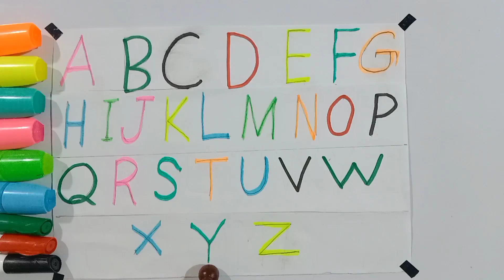Learn ABCD - A for Ants - B for Banana - Alphabets - Kids Class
In This Video I've Explained, Learn ABCD - A for Ants - B for Banana - Alphabets - Kids Class

Video Related Questions:

a for apple, a for apple b for ball, a for apple b for ball c for cat,
a for apple song, a for apple a for ant, a for apple b for banana  apple, a for apple aaa,

a for apple rhymes, a for apple bi for boy, a for apple video,

a for apple alphabet, a for apple a a a apple song, a for apple aaa b for bounce bbb,
a for apple a for aero plane, a for apple a for anar , a for apple ant aero plane,
a for apple ah ah ah b for bounce, a for apple alphabet phonics song,

a for apple alphabet abc song, a for apple b for body,
a for apple b for baby song, a for apple chu chu tv, a for apple pie, a for apple cocomelon,

a for apple comedy, a for apple c for cat, a for apple chart, a for apple color,
a for apple cartoon comedy, a for apple c for cat d for dog, a for apple dave and ava,

a for apple drawing in color pencils, a for apple drawing color,
a for apple English, a for apple e for egg

b for ball, b for ball c for cat, b for ball c for cat d for dog, b for ball a for apple,
b for ball drawing, b for ball gun, b for balloon, b for ball c for dog,
b for ball c for cat d for elephant,

b for ball writing, b for ball book, b for ball wala video,
b for ball ba ba ba,

b for ball b photo, b for ball b for boy, b for ball ball game,
b for ball banana, b for ball cartoon, cocomelon a for apple b for ball,
cartoon b for ball

abc for kids, abc for kids learning, abc for kids learning song,
abc for kids song, abc for kids video hits, abc for kids favorites,
abc for kids showtime, abc learning for toddlers uk,

learn abc with nursery rhymes, learn abc with nursery rhymes,
learn abc with nursery rhymes and songs, learn abc with nursery rhymes abc and 123,

learn your alphabet with songs and rhymes, learn alphabet song for toddlers,
abc song the letter b, the alphabet song nursery rhymes,
learn abc with nursery rhymes characters, learn abc with nursery rhymes chuchu tv,

learn abc with nursery rhymes cocomelon, learning abc song for preschoolers,

learn abc with nursery rhymes dave and ava, learn abc with nursery rhymes Disney junior,

learn abc with nursery rhymes for babies, learn abc with nursery rhymes for toddlers,
learn abc with nursery rhymes for preschoolers, learn abc with nursery rhymes for kindergarten,

nurseryrhymes, abcsong, alphabet, momokidsabc, toddlers, phonics, childrensongs,
learning,abc,alphabetsong,

abcalphabetsong, learnalphabets, learnabc, phonicssongs,abcsongforkids, abcforkids, abcsongforchildren,

educationalvideosforkids, abcnurseryrhymes, abckids, abcd, theabcsong, kidssongs, nurseryrhymesforkids, nursery,

kidsvideos, rhymes, kids, children, preschoollearning, prenurseryrhymes, babysongs, color, toddlerslearningvideos, MomoKidsABC, kids videos, baby songs, children songs